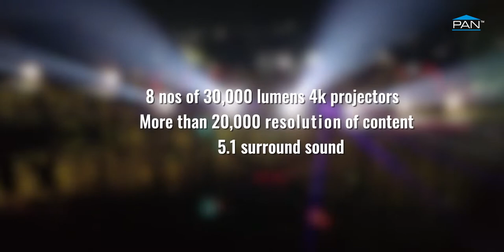Outdoor 270 Degree Immersive Projection Mapping based Sound & Light Show at Jhansi Fort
With aspirations of becoming the historical capital of Uttar Pradesh, Jhansi under the Area Based Development Plan of Jhansi Smart City Limited, proposed an Outdoor Sound and Light Show at the Jhansi Fort in line with the history, tradition and culture of Bundelkhand and Jhansi Fort. This project was successfully executed by Pan Intellecom Ltd.

Jhansi Fort project is one of a kind Outdoor 270 Degree Immersive Projection Mapping based Sound & Light Show, executed for the first time at this level in India. The projection surface are the walls of the Jhansi Fort which are dynamically layered with arches and staircases, creating an opportunity for innovation in content development. Vibrant colours were used considering the wall textures in different climatic conditions to narrate the iconic story of Rani Lakshmi Bai who’s valour during the Indian Mutiny of 1857–58 is remembered and till date gives goose bumps.

The 80m wide façade of the fort comes to life with 08 No’s of 33000 Lumens Laser Projectors, 20 Nos’s of Moving Heads and 10 No’s of Laser Lights and A 5.1 surround sound. A projection mapping show of this scale required a number of high-end advanced software’s like Beyond Laser Software, Watch out Software for edge blending, moving head lighting software, and other software’s for surface and laser mapping. Medilon software was used in sync with all other software in order to bring this solution to life.

The story of Rani Lakshmi Bai is narrated by the fort walls as they themselves lived and experienced it. Lakshmi Bai’s stories of bravery, determination and velour have encouraged, uplifted and empowered all those who listen to them and will continue doing so with this 30 minutes innovative 270 Degree Immersive Experience Show.